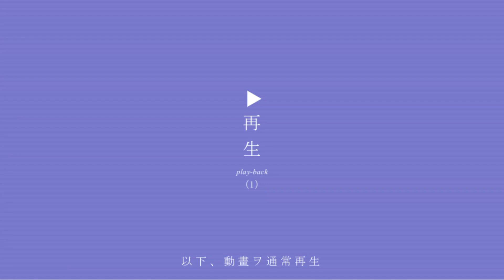【性格悪いのに成功する人の4つの秘密】こういう人は嫌われやすいですが、基本的に頭が良いので、上手く活かすことさえできれば、成功しやすいようです！ぜひ参考にしてみてください！【DaiGo 切り抜き】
目次
0:00 性格悪いのに成功する人の4つの秘密
1:05 4つの性格の悪さ＝クリエイティブさの特徴
1:49 ①不誠実(柔軟性と関わっている)
3:55 ②疑り深い(深く考える癖/色んな方向から考えられる)
5:30 ③嘘が上手い(頭が良い)
6:12 ④横暴(発言によって価値が生まれることを理解してる)
7:09 クリエイティブな人が性格悪いことが多い
7:50 成果を出すにはクリエイティビティで勝負した方がいい

【DaiGo×DJ社長＆ふぉい】とんでもないコラボが実現！最近の日本人が使いがちなあの言葉に、DJ社長はこう語る【切り抜き レペゼン地球 Repezen Foxx 銀太 まる 脇 ちばにゃん】